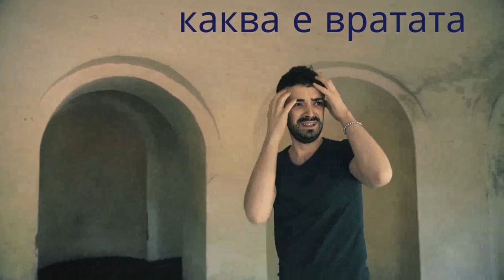Как да управляваме шизофренията?📢 Частен онлайн семинар, преподаван от Рене Мей 💻🧘🏻‍♂️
🗓 Събота, 1 април 2023 г

🕐 13:00 ч. CDMX

Има ли изход от тази болест? Как да се справя? От къде идва? Рене Мей ще ви помогне да намерите отговорите✨🧘🏻‍♂️

🕜 Работно време:

🇲🇽13:00 ч. CDMX, Мексико
🇨🇷13:00 ч. Коста Рика
🇺🇸14:00 САЩ, Маями
🇧🇷16:00 ч. Бразилия, Сао Пауло
🇦🇷16:00 Аржентина, Буенос Айрес
🇺🇸20:00 ч. Испания, Мадрид
🇮🇹8:00 ч. Италия
🇧🇬21:00 ч. България
🇨🇱16:00 Чили
🗽14:00 ч. Ню Йорк

🌎 Със симултанен превод на английски, италиански, португалски и български. Курс за мащабиране.

Накрая ще имаме възможност да отговорим на някои въпроси от публиката и да проведем водена медитация.

Изживейте опита от медитацията с Рене Мей! 🧘‍♂️🧘‍♀️🧘

📣Помогнете ни да споделим, моля 📣